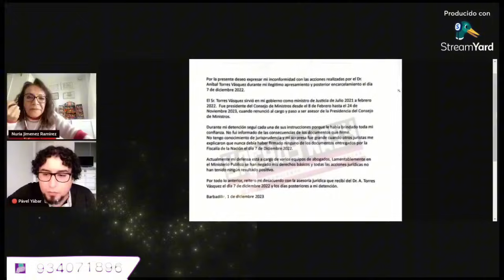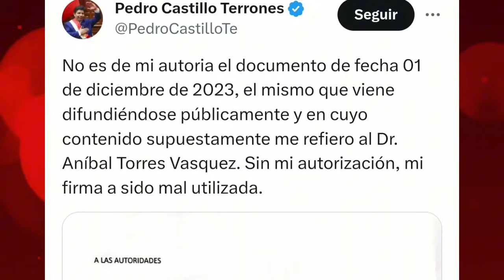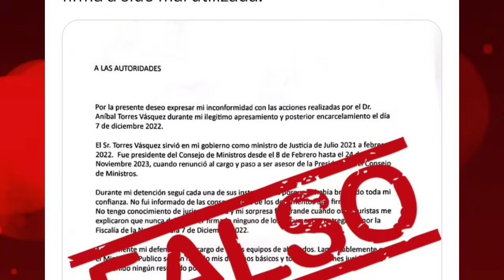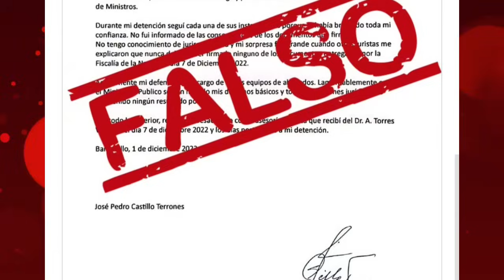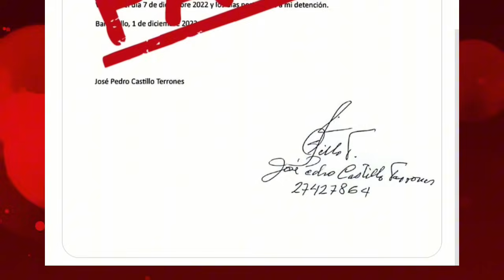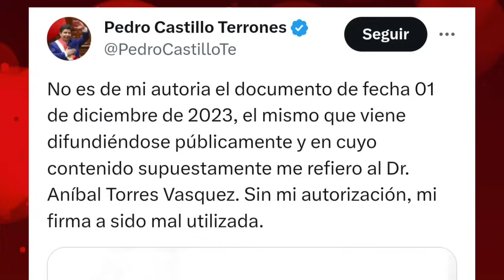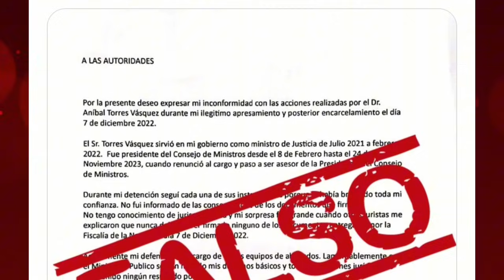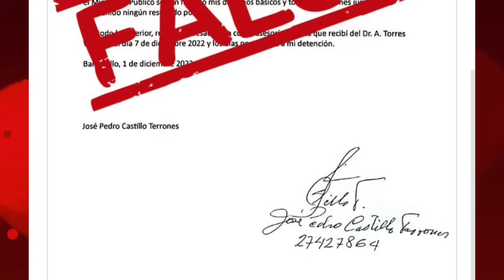sobre documento SUPUESTAMENTE firmado por Pedro Castillo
Todos los detalles sobre el documento supuestamente firmado por el presidente Pedro Castillo, donde expresa su desacuerdo con la asesoría legal de Anibal Torres durante su detención el 7 de diciembre del 2022.

Apoya el contenido de Canal del Norte 💰

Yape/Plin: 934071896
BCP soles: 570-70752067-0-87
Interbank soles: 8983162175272